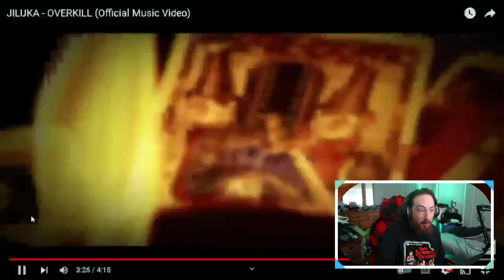HOLLY SATAN THAT'S REALLY HEAVY Jiluka - Overkill [REACTION] !!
and lets get this reaction video to 500 or over like